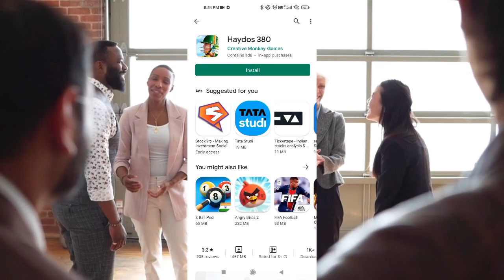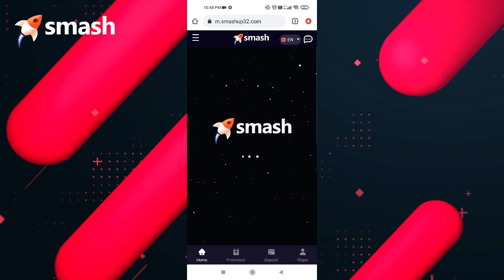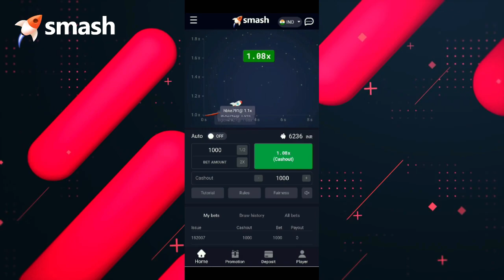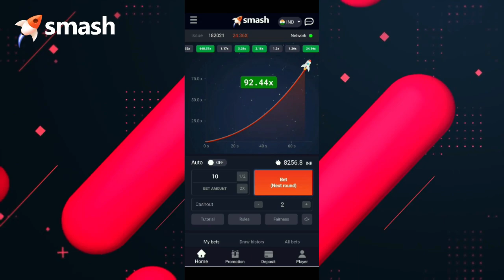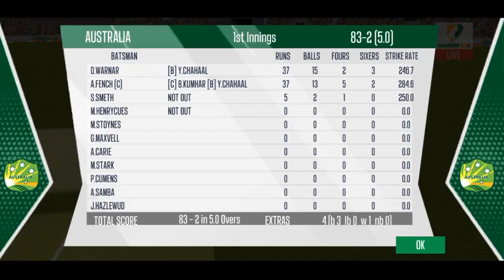Better than Real Cricket 21? HAYDOS 380 Game Full Review 🔥🔥 Gameplay + Review |Android Cricket Game